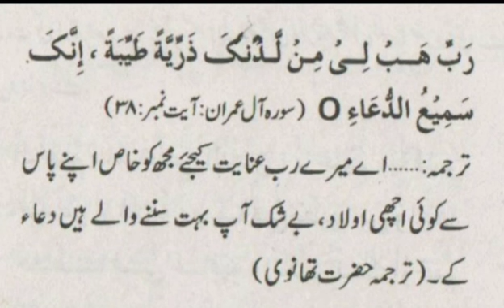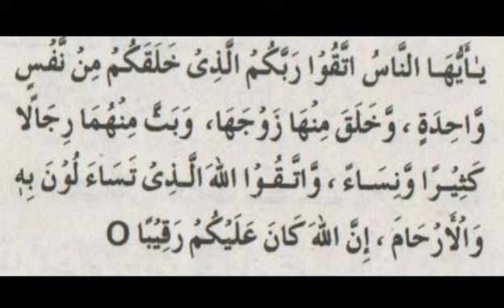Aulad K Liye Dua | Be Auladi Ka Wazifa | Aulad Ke Liye Amal